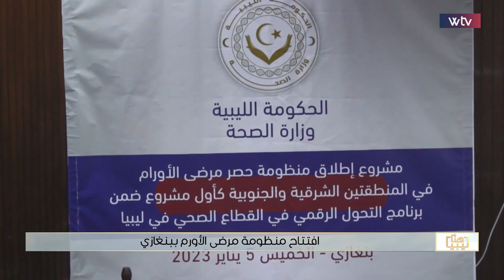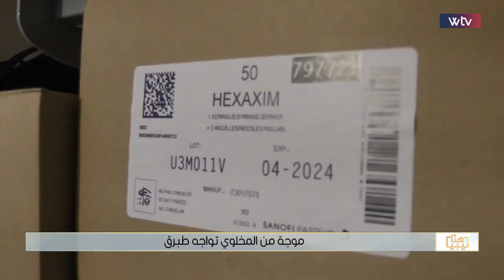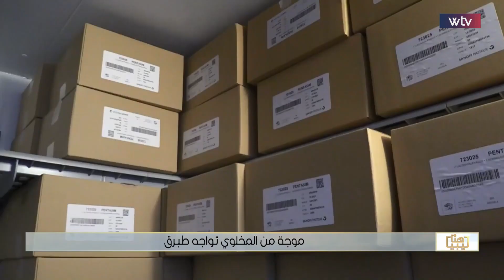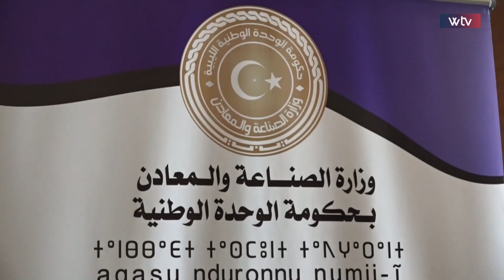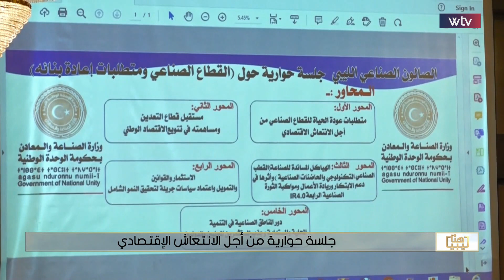برنامج هنا ليبيا | افتتاح منظومة مرضى الأورم ببنغازي